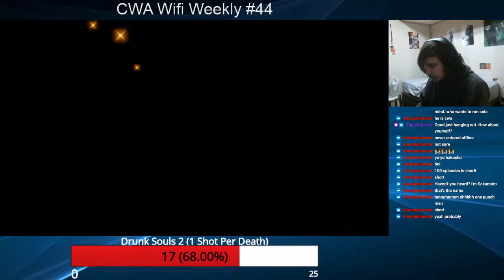CWA Wifi Weekly 44 - Tyraz (Dark Pit, Ridley) vs Skitsu (Corrin) Winners Round 1